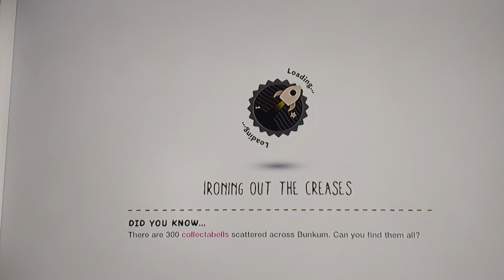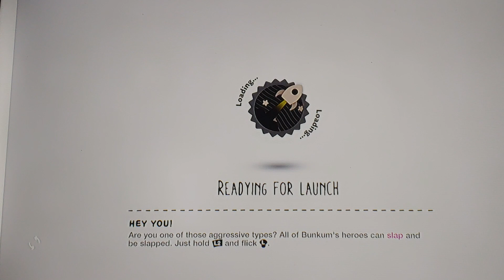Little Big Planet 3 E1-pt3